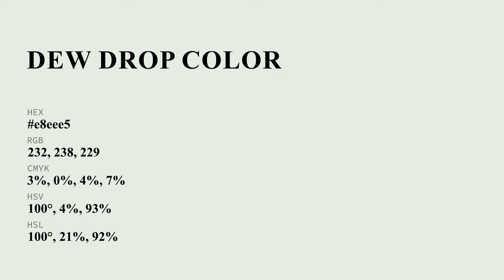Dew Drop color e8eee5 hex color - Green color - Warm color e8eee5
What color is Dew Drop ? e8eee5 hex color - Green color - Warm color e8eee5

Hex e8eee5 Color Code is also known as Dew Drop color.

Hex e8eee5 Color code in RGB color code model is created after adding 90.98% red color, 93.33% green color and 89.80% blue color.
Hex e8eee5 Color code in CMYK color (process color) code model is generated after subtraction of 2% cyan, 0% magenta, 3% yellow and 6% black.